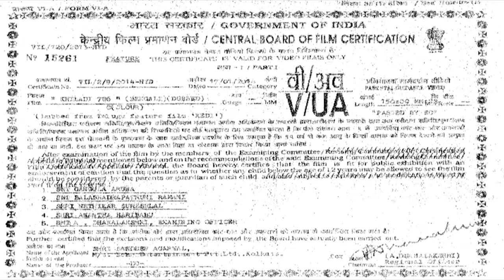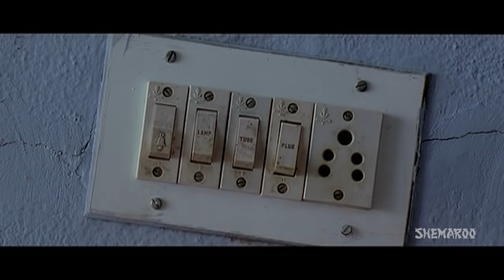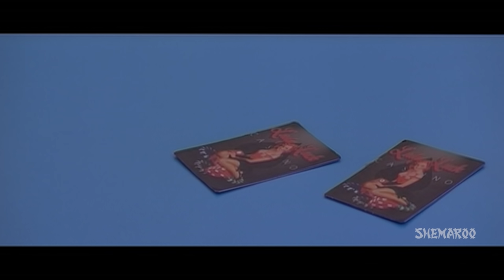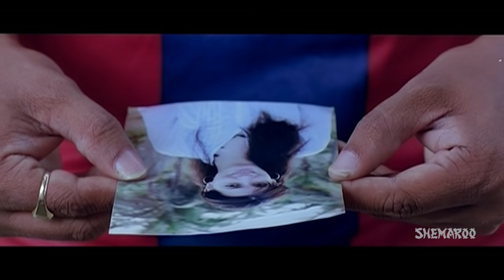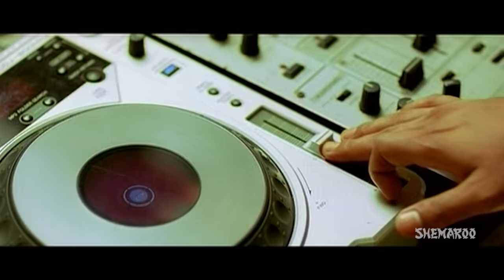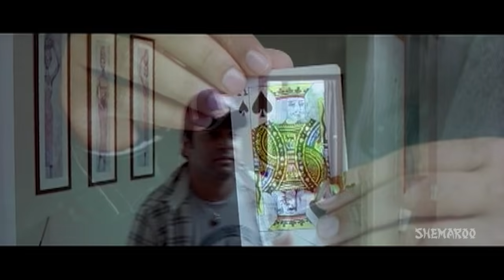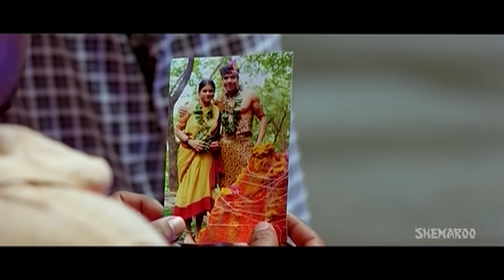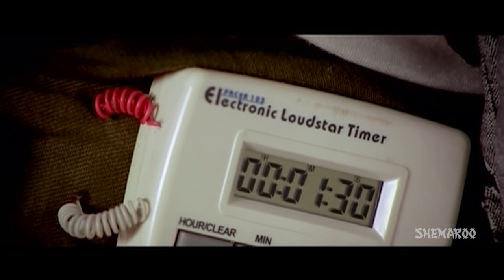Khiladi 786 (HD) | Bengali Dubbed Movie | Nagarjuna | Mumtha | Mohan Das | New Bengali Dubb Movie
Khiladi 786 is a Bengali dubbed movie starring Nagarjuna and Mumtha Mohan Das. Have an amazing time watching this movie.

Movie Credits :
Film.      : KHILADI 786
Director : KIRAN
Starring : Nagarjuna, Anushka Shetty, Mumtha Mohan Das
Release : 2014